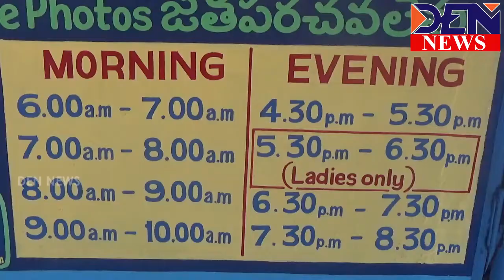Den news 10-07-2019